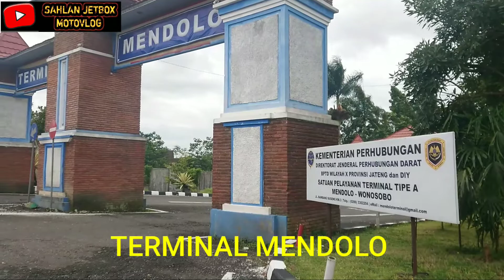Vlog terminal // hunting di terminal mendolo di tengah gerakan "Jateng di Rumah saja",, seperti apa?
Update suasana terminal mendolo hari sabtu 6 februari 2021 bertepatan dg hari pertama program gerakan jateng di Rumah saja, sepi aktifitas